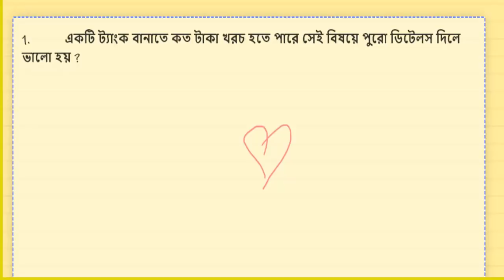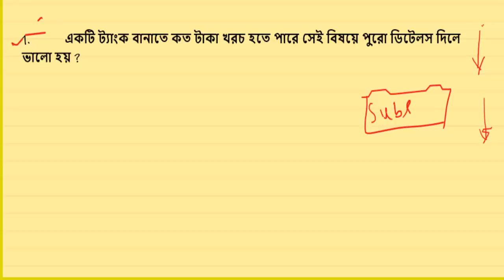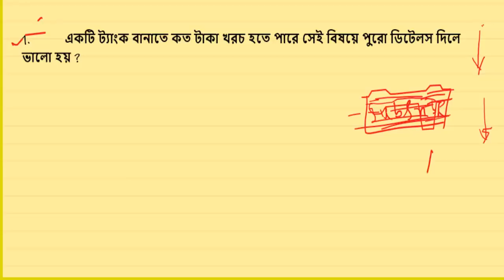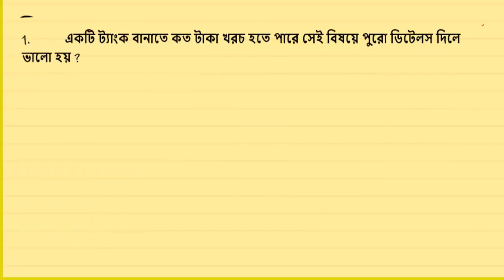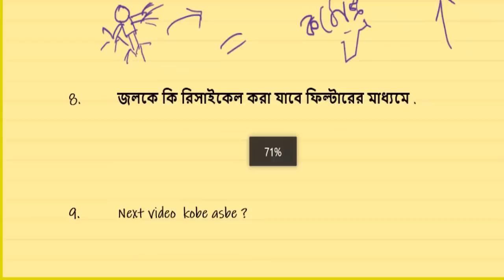bottom clean fish farming process step by step ,বটম ক্লিনের গোপন রহস্য, part 04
বটম ক্লিন ফিশ ফার্মিং সম্বন্ধে প্রথম থেকে শেষ পর্যন্ত প্র্যাকটিক্যাল এবং থিওরিটিকাল বিষয় নিয়ে আলোচনা করব ..
আজকের ভিডিওতে আমরা জানবো আপনি কোথায় ,কিভাবে, কেন শুরু করবেন, শুরু করতে গেলে কি কি লাগে………. সমস্ত কিছু details step by step  জানবো.
 আমি পরবর্তী অনেকগুলো ভিডিও আনবো যেখানে আপনাকে হাতে-কলমে শেখানো হবে.
আপনাকে আমরা পুরো বিষয়টিকে সম্বন্ধে ভালো করে জানানোর এবং উপস্থাপন করার চেষ্টা করব সম্পূর্ন free of cost , এরপরে যদি আপনার কিছুটা উপকার হয় তবে তার বিনিময় আপনারা আমাদেরকে সাহায্য করতে পারেন. বা কিছু টাকা ডোনেট করতে পারেন যার ফলস্বরূপ আমাদের উৎসাহ বাড়বে এবং এই কাজে আপনাদের কাছে আরো বেশি বেশি করে উপস্থাপন o সাহায্য করতে পারব...

ii. A/c no … 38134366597 IFSC CODE ….SBIN0003735 (IMRAN KHAN)